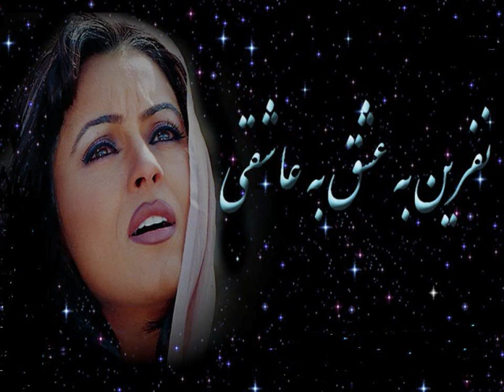Khalka meena mekawey